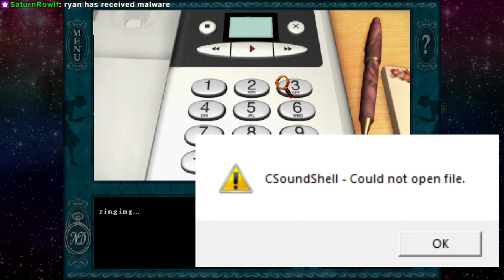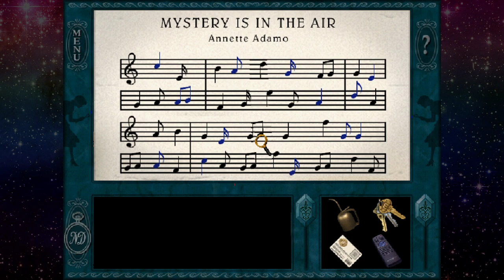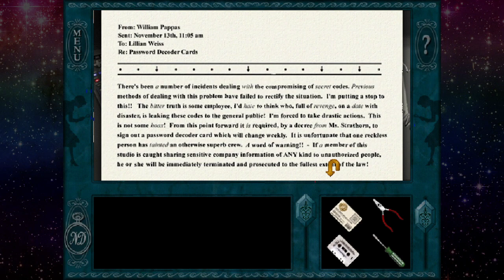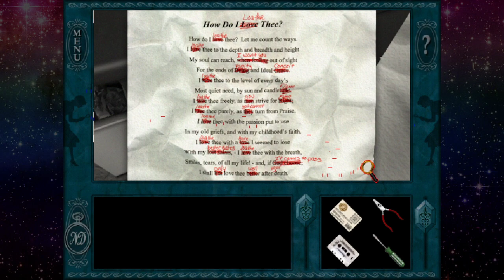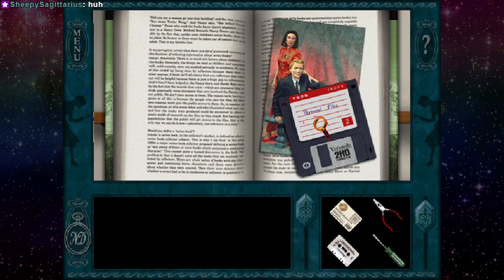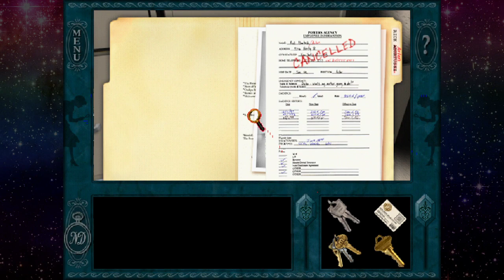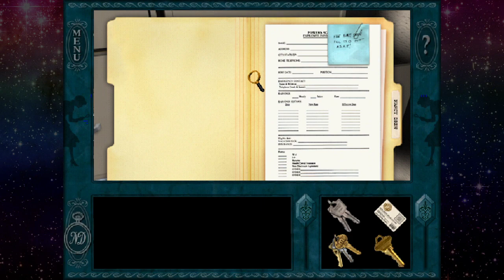Ryan & Isu play Nancy Drew: Stay Tuned for Danger!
nancy drew and the mystery of the bad photoshop